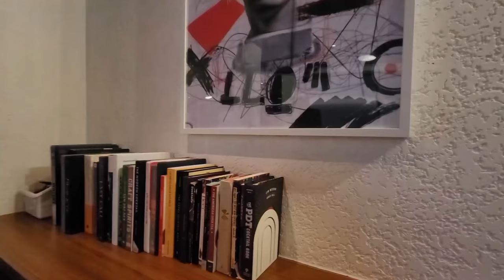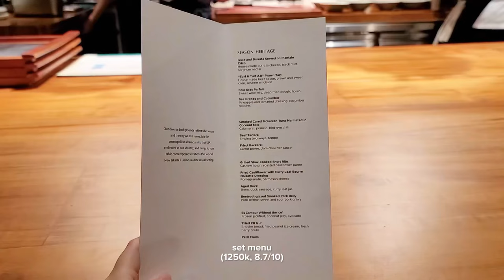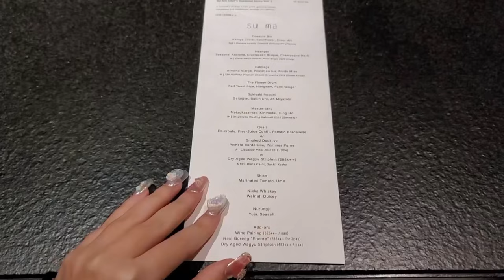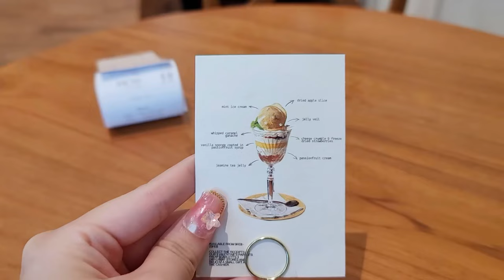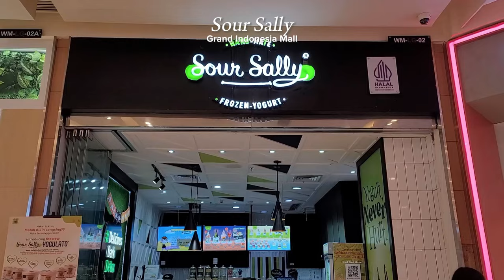JAKARTA VLOG 🇮🇩 part 6| birthday celebration, fine dining at ESA & SUMA, Jaksel & PIK 🎂 (eng/indo)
Everything I ate on my birthday week!

RESTAURANT LIST
Wednesday: Cantinero | Under The Armpit
Thursday: Saemaeul | Titik Temu | Bouchon
Friday: Jon & Lou | Kyō Coffee | ESA
Saturday: Jiwon Galbi | SUMA
Sunday: Sanuk Thai Boat Noodle | Scarlett's Cafe | Kurasu Kissaten | Sushi Tei | Sour Sally

Thumbnail made by @giveitatastee (DM for commission request 💌🎀)